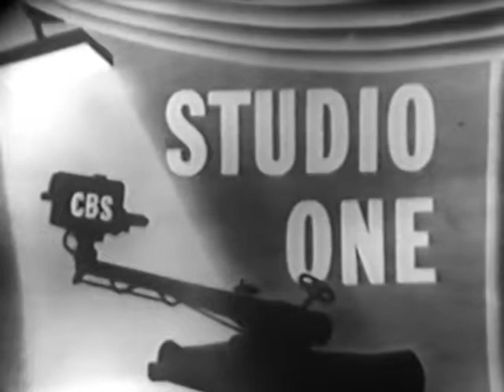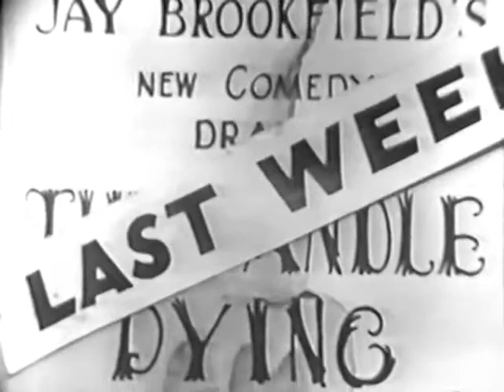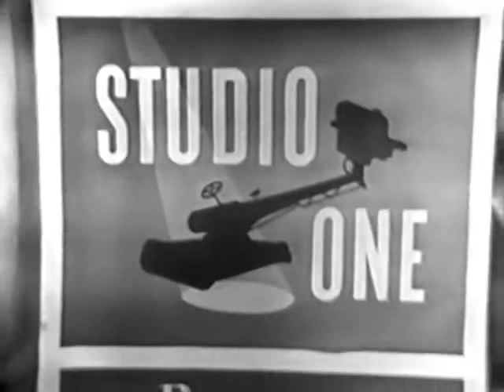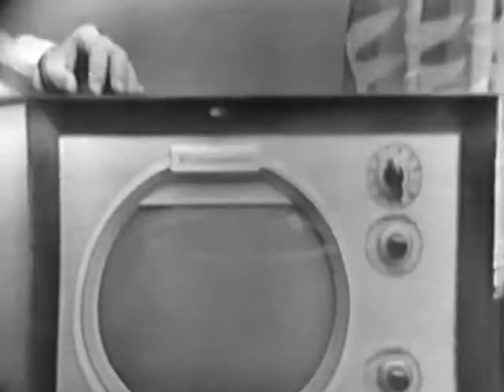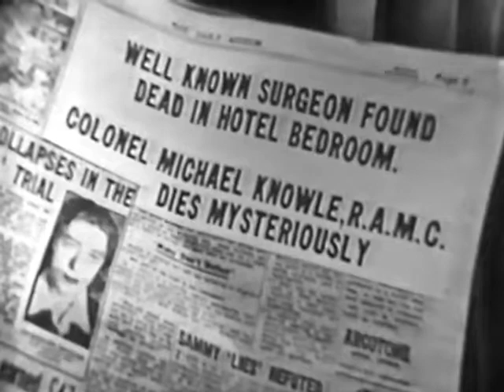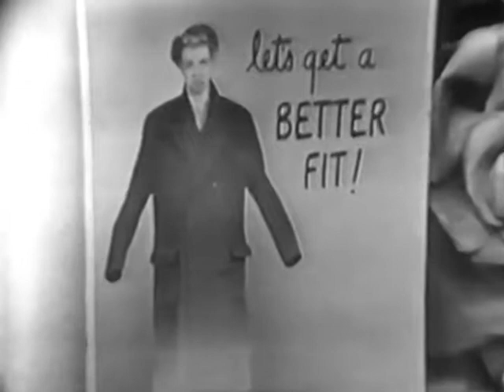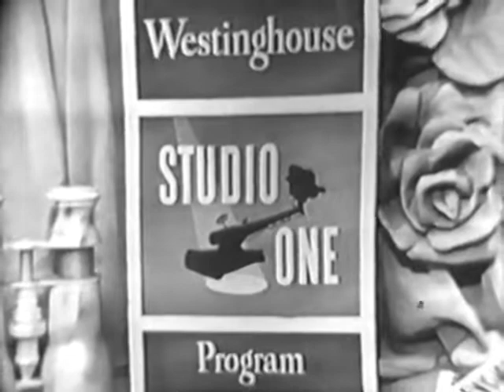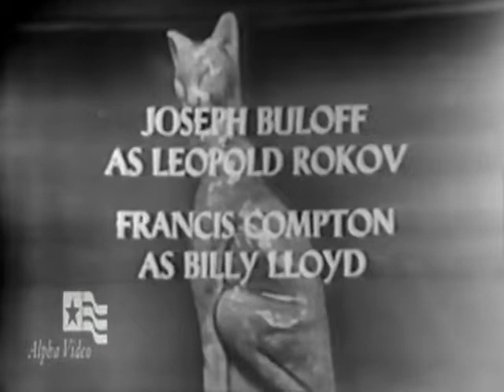Studio One in Hollywood : The Willow Cabin 1950 Drama TV Show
A young British actress falls in love with a married American surgeon and devotes herself to his happiness.